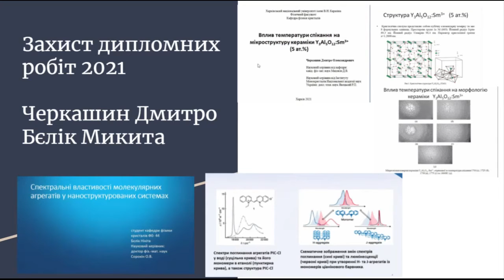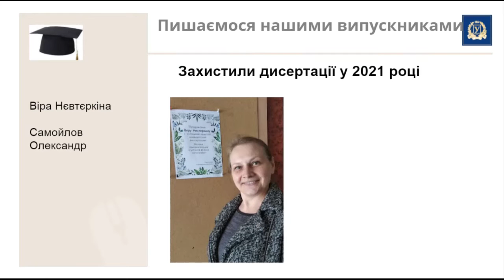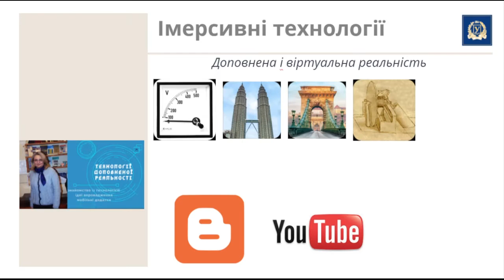Звіт про роботу кафедри фізики кристалів фізичного факультету ХНУ імені В.Н. Каразіна (2020-21)